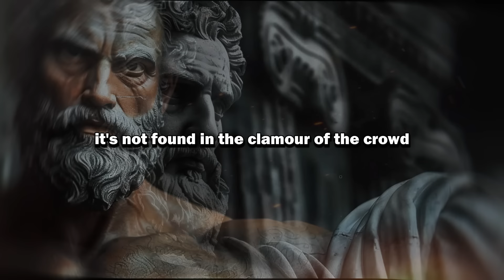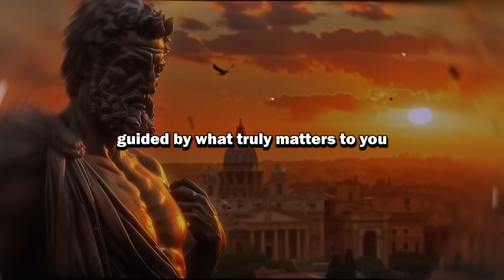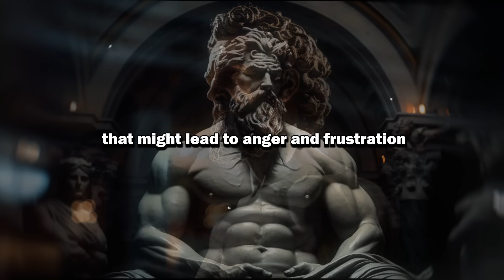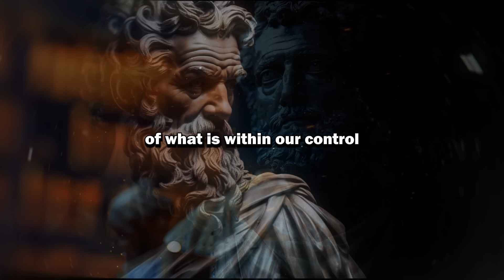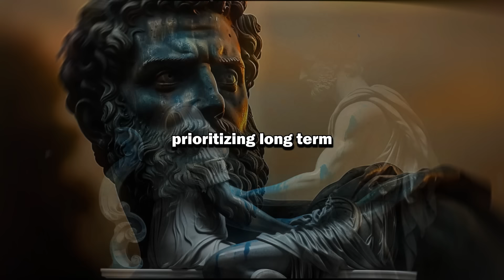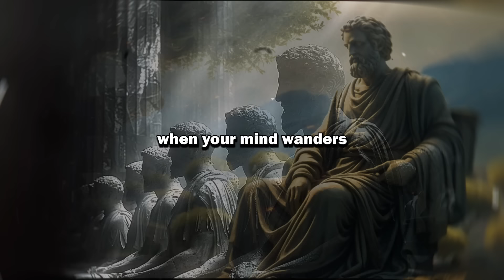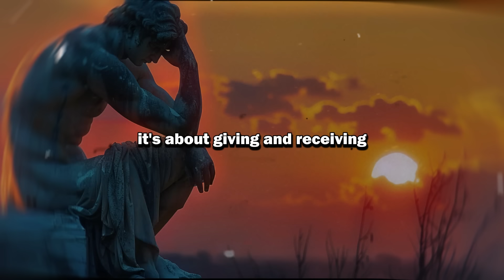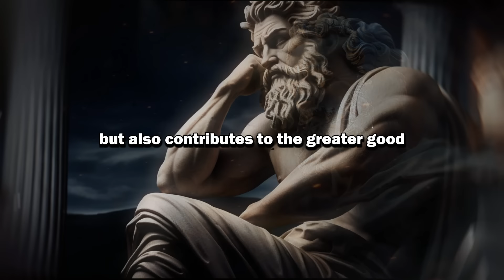How to CONTROL Your MIND | Stoicism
🧘‍♂️ Master Your Mind with Stoic Wisdom | Dive Deep into Stoicism and Transform Your Life 🌿

Today’s journey into the heart of Stoicism isn't just a lesson; it's a life-changing philosophy. Join us for a 22-minute exploration into how to control your mind using the ancient, yet ever-relevant, teachings of Stoicism. We'll delve deep into practical ways to cultivate peace, resilience, and a profound sense of fulfillment in our chaotic world.

🌟 11 SIGNS That You SHOULD END EVERY RELATIONSHIP even it is your family or a friend | STOICISM

🌟 12 Stoic Secrets for Doing Your Best | Stoicism